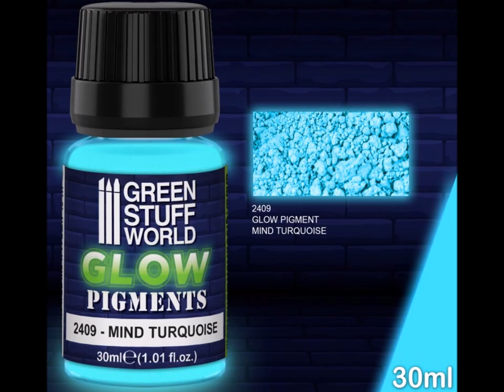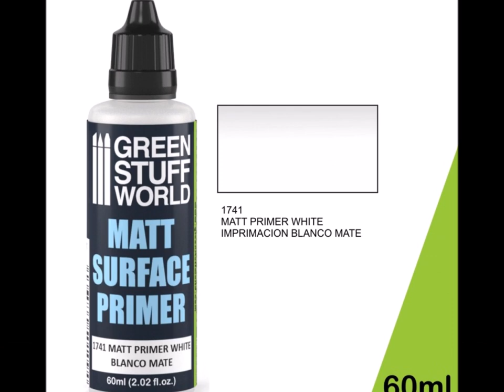Creative : ATST Off-road exploration transport.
GreenStuffWorld
Let's make a small scenario for this mythical Star Wars piece, with our liquid frost. Do you want to see how?